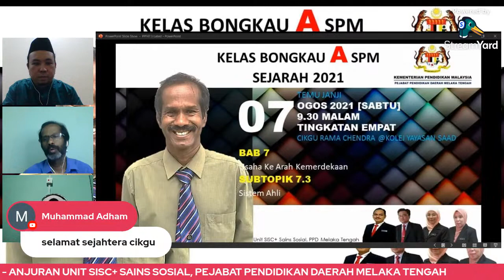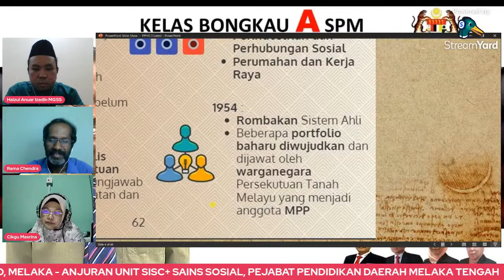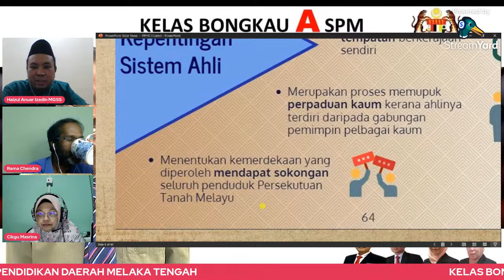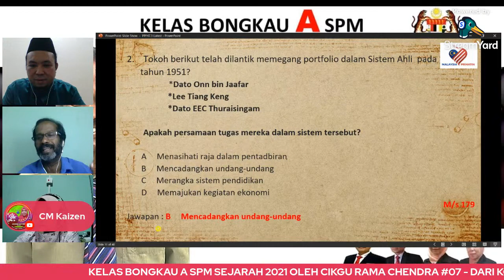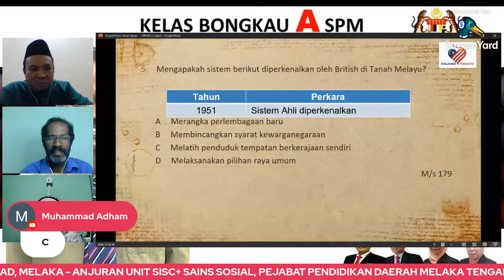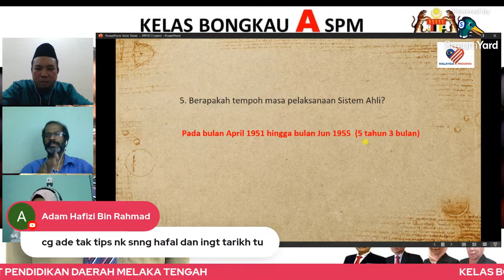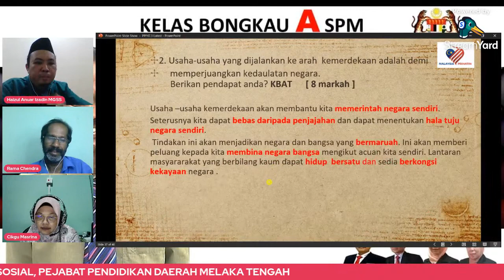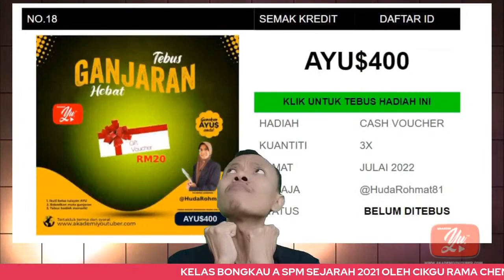🔴[LIVE] KELAS BONGKAU A SPM SEJARAH 2021 - TINGKATAN 4 KSSM - BAB 7.3 OLEH CIKGU RAMA CHENDRA #07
Assalamualaikum dan selamat sejahtera semua. Untuk makluman semua, kelas khas secara lansung ini (LIVE) adalah anjuran SISC+ Sains Sosial PPD Melaka Tengah, Melaka bersama guru-guru pakar Sejarah Negeri Melaka. Semoga dapat bersama-sama membantu para pelajar dalam persediaan mereka untuk menghadapi peperiksaan percubaan dan seterusnya peperiksaan SPM kelak.

Mohon kongsikan kepada anak-anak di luar sana supaya dapat sama-sama kita tingkatkan peratusan lulus dan peratusan cemerlang dalam Malaysia.

Terima kasih.